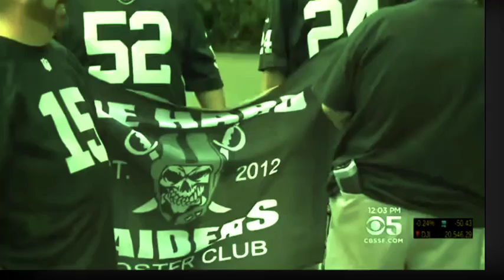NEW: Raiders Owner Mark Davis After NFL Approves Vegas ;)